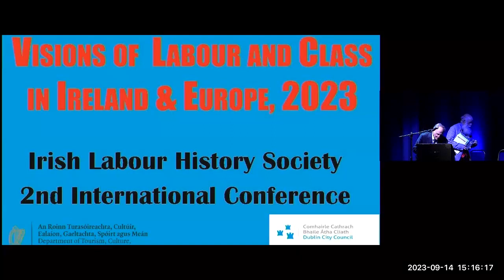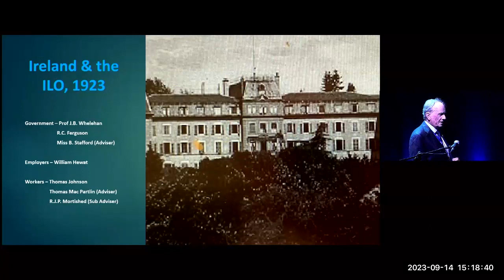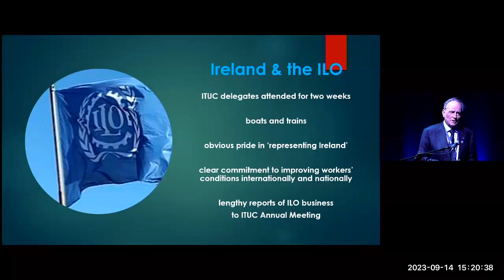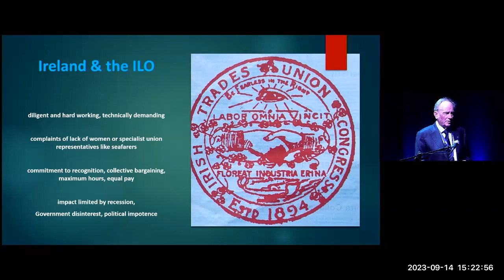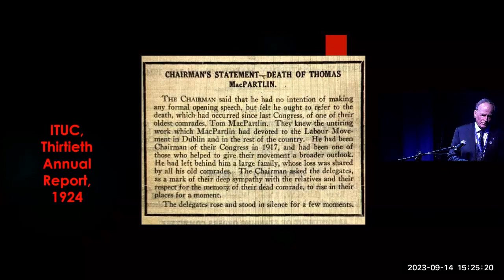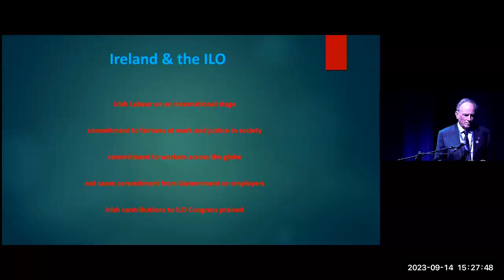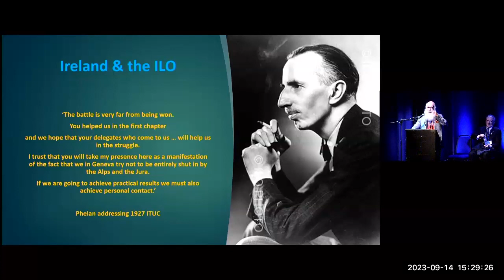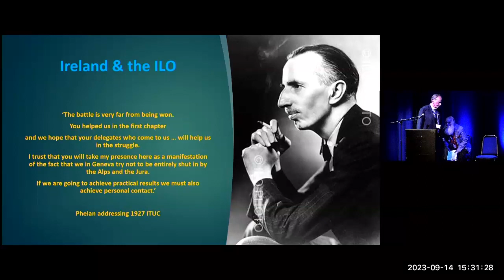'The Irish Delegation to the International Labour Organisation in 1923' - Francis Devine.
An introduction to the Irish delegation to the International Labour Organisation in 1923 by Irish Labour History Society (ILHS) Honorary President and Decade of Centenaries Expert Advisory Committee Member Francis Devine.
(Talk introduced by Jack McGinley ILHS).

This presentation was given at the ILHS 2nd International Conference on Thursday 14th September 2023 in Liberty Hall Theatre, Dublin.

Supported by the Department of Tourism, Culture, Arts, Gaeltacht, Sport and Media as part of the Decade of Centenaries Programme 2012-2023.

This session on Ireland's entry into the League of Nations and membership of the International Labour Organisation was also supported by the Irish National Teachers Organisation (INTO) and Dublin City Council.